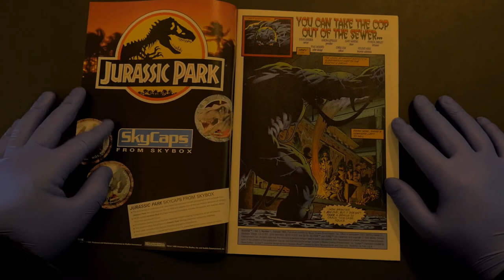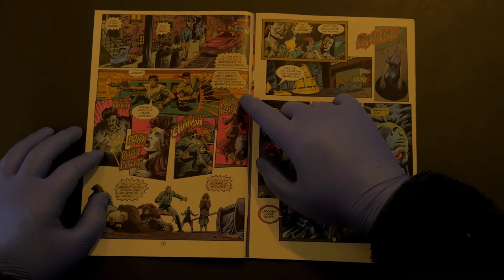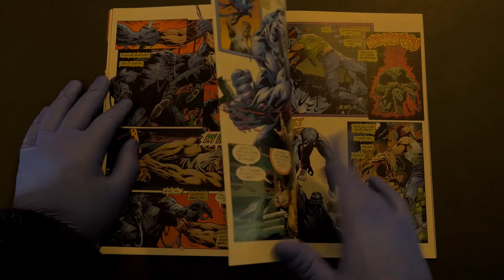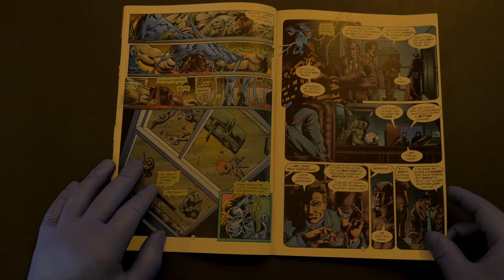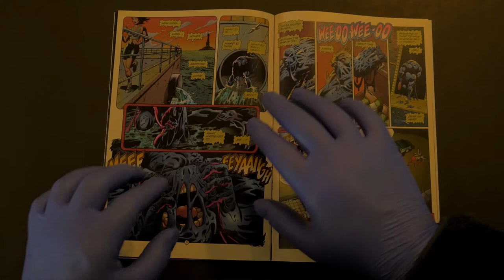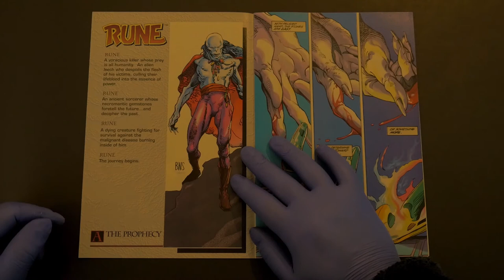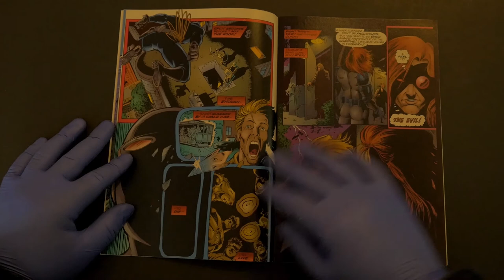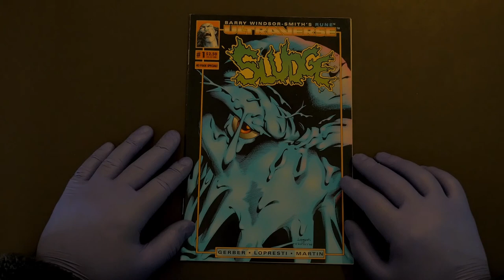MALIBU COMICS: Sludge gets his hands dirty!!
Sludge #1 tells the tale of a crooked cop who gets covered in toxic goo when the mafia decides he's just not crooked enough!! With shades of Batman nemesis Clayface, this Ultraverse title from Malibu Comics kept me reading -- until I flipped the comic over and discovered Barry Windsor Smith's Rune on the backside!!